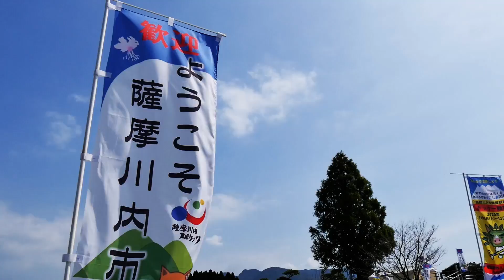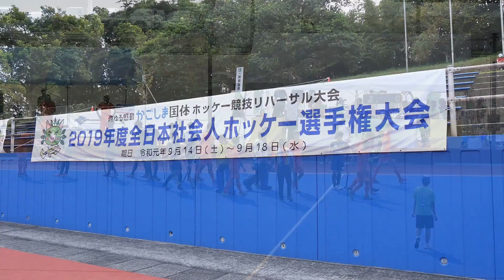2019.9.18 小矢部 vs 箕島 - 全日本社会人 男子準決勝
■ 男子第61回・女子第41回 全日本社会人ホッケー選手権大会
本編へ 0:42
小矢部 RED OX と 箕島ホッケークラブ で争われた全日本社会人 男子準決勝のハイライトです。
9月17日／薩摩川内市樋脇屋外人工芝競技場